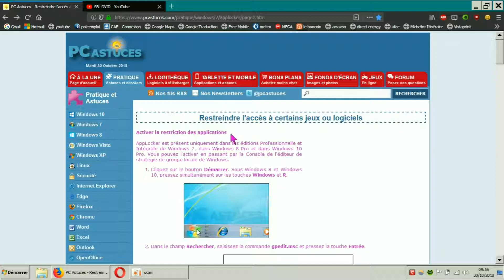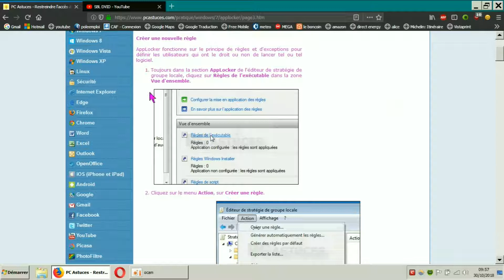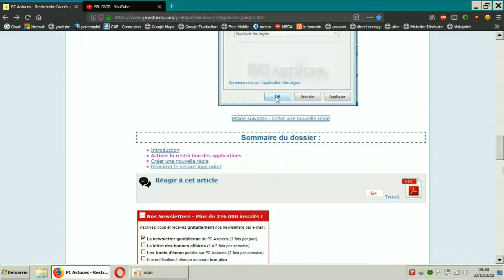Restreindre Bloquer l'accès d'une application par windows (FR